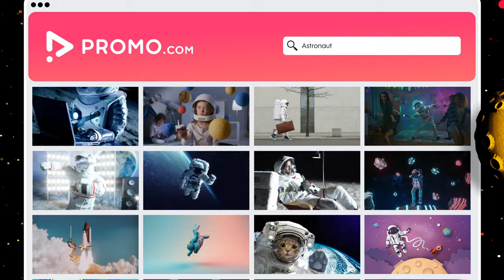Promo.com - The World's Leading Video Maker For Businesses. No Experience Needed.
Create your own winning videos with our simple online video editor - No experience needed!

Access a library of 15M+ videos and 3,000+ award-winning templates designed for any business. The footage, copy, and fully licensed music are included - just add your logo and message.

We help our users create marketing videos to effectively promote anything in just minutes.